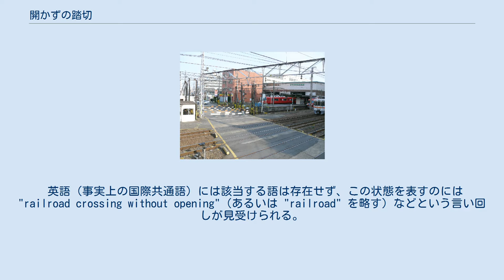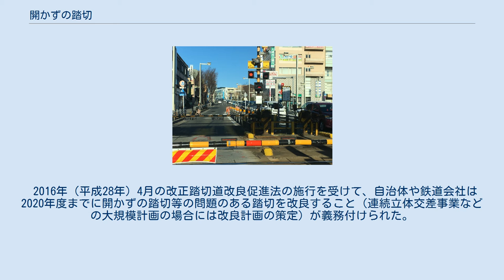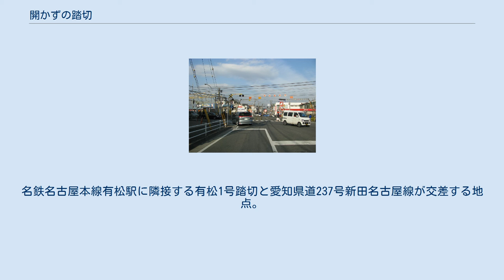開かずの踏切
開かずの踏切 JRおよび名古屋鉄道の計8線を跨いでいるために開かずの踏切となっていた、神宮前駅北の手動踏切。
 名鉄神宮前1号踏切とJR東海御田踏切。
2012年6月30日廃止。
 列車が多くて踏切が開かない時間帯に通行止めとしている、戸塚駅近くの踏切。
 JR東日本 東海道踏切。
2015年3月25日廃止。
 開かずの踏切（あかずのふみきり）とは、遮断機が降りた状態が長時間続き通行が困難な踏切（それを意味する日本語）。
 線路が多く運行本数が多い踏切や駅に近い場合に開かずの踏切となりやすい。
 「開かずの踏切」は、20世紀以降の日本語。
古くからの日本語「開かずの門（不開門、あかずのもん）」「開かずの間（あかずのま）」、もしくは、英語 "the door that doesn't open（意：開かずの扉）" が関連していると考えられる。
 英語（事実上の国際共通語）には該当する語は存在せず、この状態を表すのには "railroad crossing without opening"（あるいは "railroad" を略す）などという言い回しが見受けられる。
 国土交通省（旧・運輸省）では、「緊急に対策の検討が必要な踏切」として、「ピーク時の遮断時間が1時間あたり40分以上となる踏切」と定義される「開かずの踏切」と、「1日あたりの踏切自動車交通遮断量が5万台時以上となる踏切」または「1日あたりの踏切自動車交通遮断量と踏切歩行者等交通遮断量の和が5万台時以上かつ1日あたりの踏切歩行者等交通遮断量が2万台人時以上になる踏切」と定義される「ボトルネック踏切」と、「歩道が狭隘な踏切」を挙げている。
 このうち開かずの踏切は、1999年（平成11年）度に日本全国に約1,000箇所、2007年（平成19年）度に約600箇所あり、その半数にあたる約300箇所は東京都内にあった。
近年は連続立体交差事業等の進展で開かずの踏切の除却が積極的に進められており、東京都内においては2007年度から2012年（平成24年）10月までに80箇所が除却され、以後も70箇所以上を除却する計画がある。
 大都市圏を走る鉄道路線の朝夕の通勤ラッシュ時には、列車の運行数がきわめて多いため、踏切の遮断時間が長く、特に通過路線が多い踏切では列車の踏切通過が重なり開かずの踏切になりやすい。
さらに駅至近の踏切では、停車列車の過走防護のため電車が踏切を通過するかなり前のホーム入線時から遮断機が下りていることが多く、遮断時間がより長くなる。
 開かずの踏切では、長い踏切待ち時間が自動車などの渋滞を発生させ通行者のストレスを高める。
通行者が僅かな開いている時間で急いで通行するため転倒事故などを誘発するほか、高齢の歩行者や幼児連れの親子などが踏切が開いている間に渡りきれない事態が発生したり、歩行者・自動車が待ち時間を嫌って遮断機が下りているにも関わらず通行を強行して、人身事故・物損事故の要因となっている。
踏切待ちによる時間損失を貨幣価値に換算すると年間約1兆5,000億円にも上ると試算されている。
 開かずの踏切の抜本的な対策は、線路や道路の立体交差化（高架化・地下化）による踏切の除却であり、線路の連続立体交差化事業は国からの補助のもと自治体の負担によって行われる。
近年では開かずの踏切の解消が積極的に進められているが、立ち退きや工事騒音や日照権問題などによる住民の反対、財政状況の悪化、地価や資材価格の値上り、既設路線を運行しながらの工事により、事業に莫大なコストと時間がかかる実態は依然として解消されていない。
 道路交通が多く、鉄道路線が少ない場合、線路の高架化もしくは地下化という方法を取ることが多い。
 鉄道路線が多くて連続立体交差化が難しく、道路交通も多い場合、道路側が高架化もしくは地下化する。
 「実例」 歩行者が多い場合は、跨線橋や地下道を設置するだけでも意味がある。
 「実例」 最終的に踏切そのものを無くする方向で対策し、根本的解決を図る。
 「実例」 ここでは、日本において、2020年度（令和2年度）までに改良もしくは改良計画の策定が義務付けられた開かずの踏切について解説する。
 2016年（平成28年）4月の改正踏切道改良促進法の施行を受けて、自治体や鉄道会社は2020年度までに開かずの踏切等の問題のある踏切を改良すること（連続立体交差事業などの大規模計画の場合には改良計画の策定）が義務付けられた。
これを受けて国土交通省は同月に「改良すべき踏切道」の第1弾として全国58...